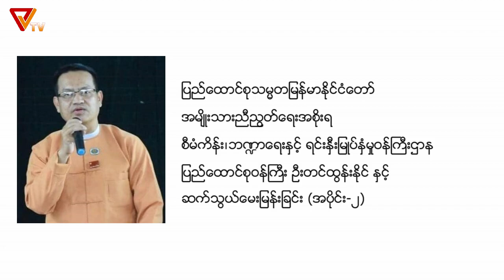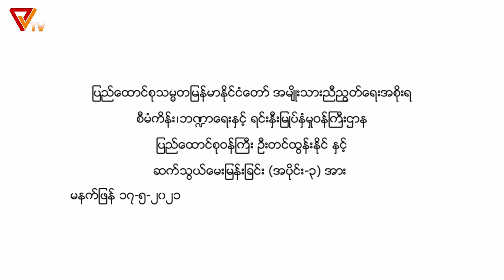Interview with U Tin Tun Naing _Part II (May 16/2021)